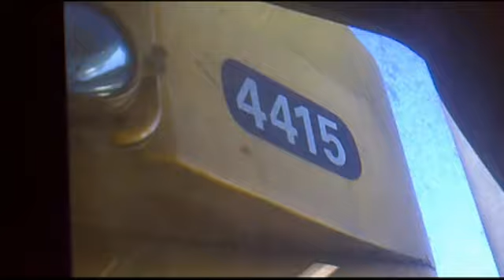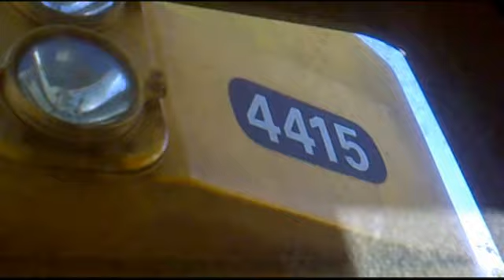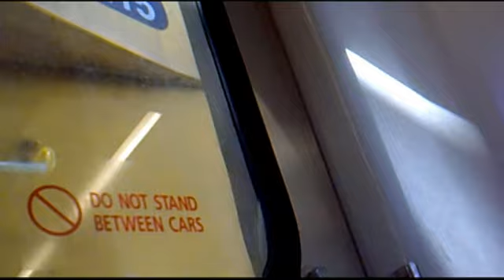DC 4415 New Lynn TC to Britomart Station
DC 4415 To town New Lynn TC to Britomart Station